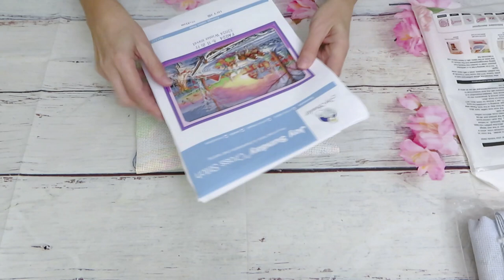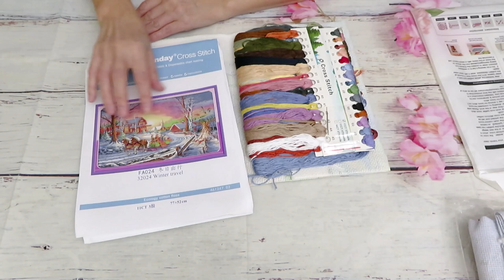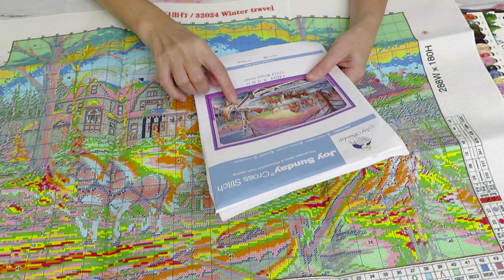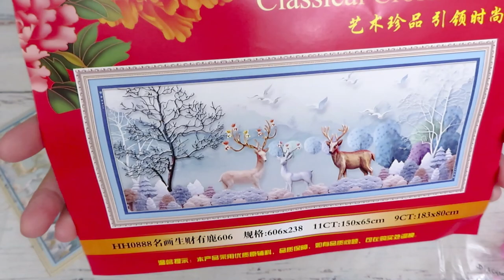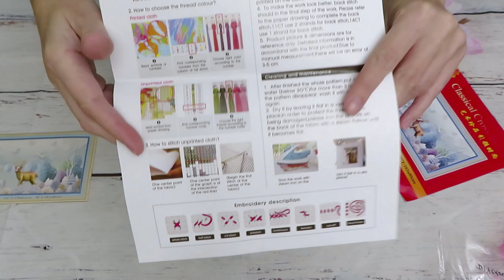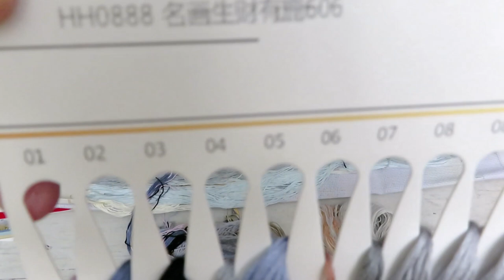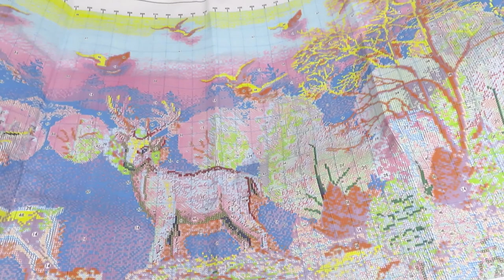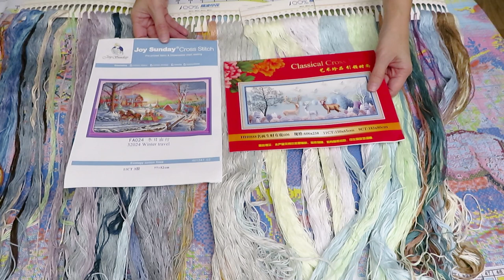DIYCHOOSE OMG Gorgeous Huge Cross Stitch Review And Some Oopsy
Such an AMAZING canvases review from Diychoose.com we are having today!
DISCOUT CODES:
FANSELLS - season5off
DPCLUBS  NAT15OFF
EVERYDAYECRAFTS - Love10OFF
FGNORMAL - Nataliya10OFF
NEWHOMY - Lovecraftforever  save 6%
Craftsyart - NATALIYA6%OFF
Dreamer Designs  -  NAT15OFF